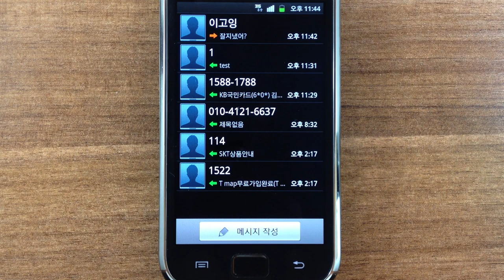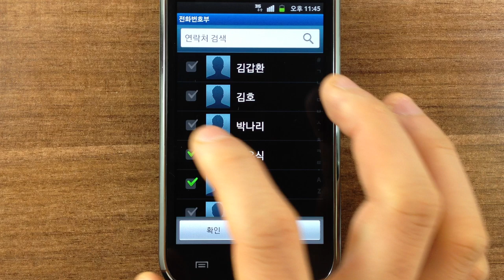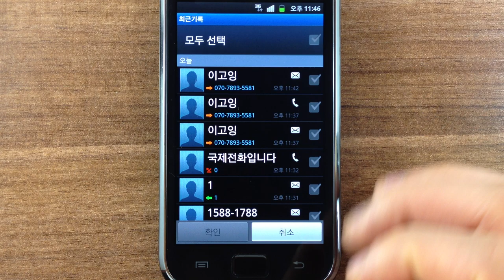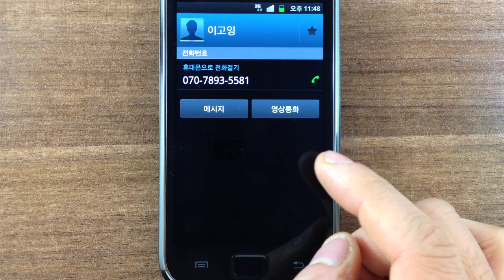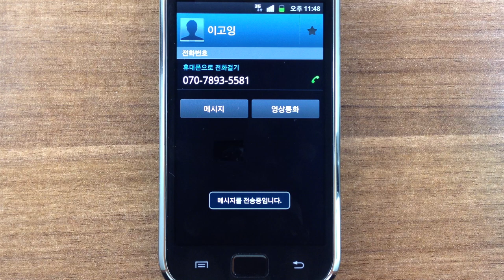갤럭시에서 문자보내기